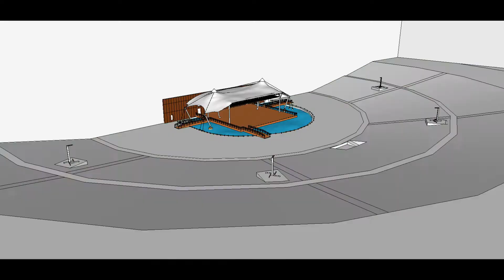2017 HK AUDIO SOUND EXPERIENCE DAY IN KOREA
2017년,
파주 임진각 평화누리공원에서 펼쳐진
HK AUDIO SOUND EXPERIENCE DAY.